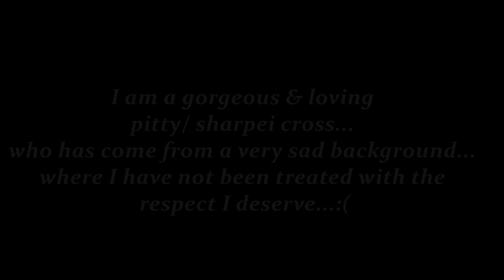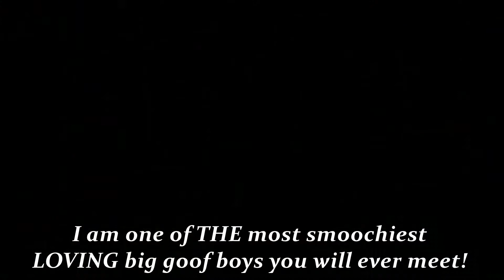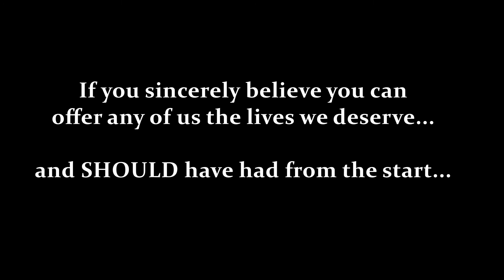We are ALL Waiting for Loving homes!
If YOU believe you can offer any of these beautiful dogs the homes they truly deserve = then PLEASE contact Carrie at Tokoroa Animal Rescue on: 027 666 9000 Thank you